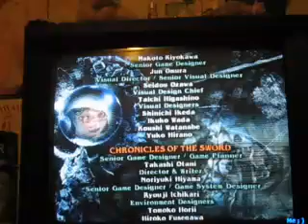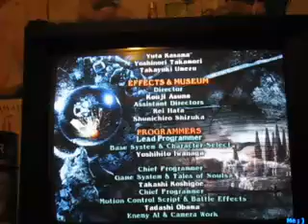Soul Calibur 3 (Kilik) TOS pt 2/2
this is one of my best charecters
i will show u my skill with him

i will also include the story and (perfect) ending and a part of the credits